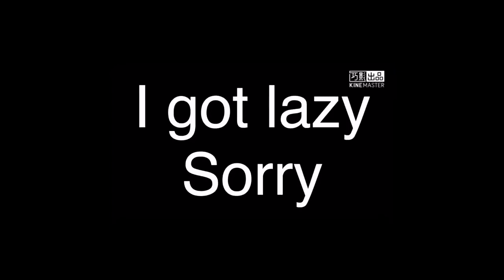Change the formality meme(read pinned comment)(little gore warning?)(FlipaClip)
I’m taking a rest from animating _w_

Storyline(something about my AU)(bad ending one):
My OC have two personality, since her mother was dead.
In this video, u can saw a picture about Nebula and her father, Baster, crosses out.
He was killed by Nebula’s second personality(the one with black ears).

And, this bad ending will lead to Magic took over Nebula’s entire body after staying with the Nightmares for only a week, and she will kill all of the people in the house, then continue going out to an adventure and continue killing(?)

Nebula, Magic, Baster belongs to me